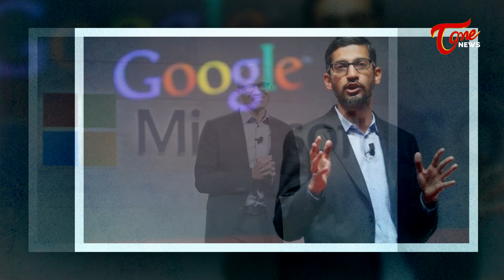Gita Gopinath to take on new role at IMF as First Deputy Managing Director | Tone News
Gita Gopinath to take on new role at IMF as First Deputy Managing Director | Tone News#ToneNews Is Teluguone Channel Covering Politics. 24 hours of News Updates Including Telangana News, AndhraPradesh News Updates, Exclusive Interviews with politicians,National,International and all important news updates from around the World.